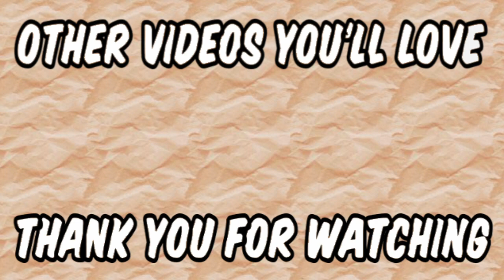I Bet You Wont Watch This | Marvel's Spider-Man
Hope you're all having a great day and I hope you'll stick around for the next Dragon Ball Z: Attack of the Saiyans video.